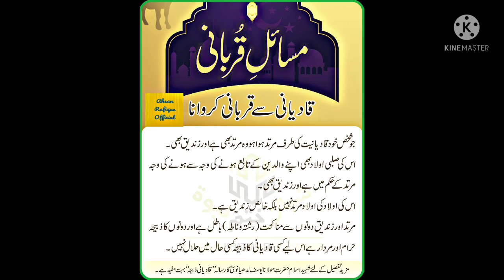| Qadiyani se Qurbani ka Janwar Zibah Krwana Kysa he? | Ahsan Rafique Official